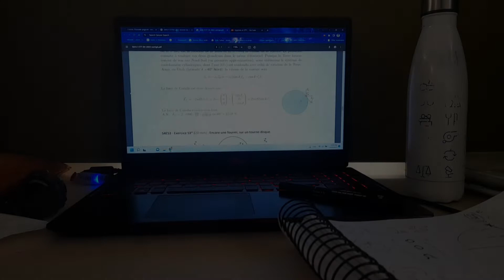Semaine 4: Remarques et quelques mots de motivation pour tous les nouveaux BA1